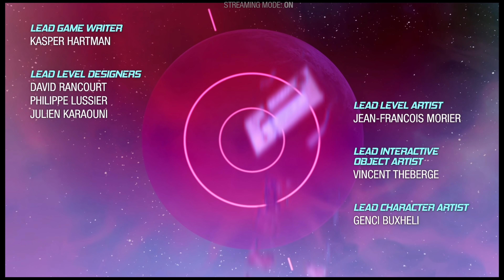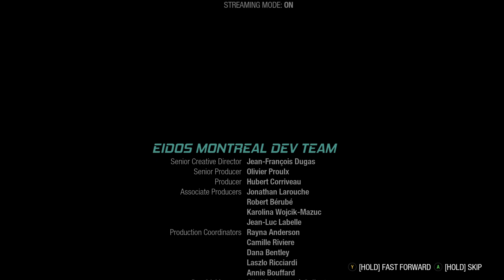ENDING // Marvel's Guardians of the Galaxy Game // Part 29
Fire up a wild ride across the cosmos with a fresh take on Marvel’s Guardians of the Galaxy. You got this. Probably. Guardians Playlist 👇🏻 Other Playthroughs 👇🏻

🤔 NEW HERE? 🤔

LEAD THE GUARDIANS OF THE GALAXY
You play as Star-Lord, so nothing’s off-limits with your bold combat style, from Element Blasters and jet boot-powered dropkicks to tag-team beat-downs. With the Guardians fighting at your side, call the shots and overwhelm your opponents with signature attacks. Meanwhile, the consequences of your decisions will range from light-hearted to downright unexpected as your journey unfolds.
ALL-NEW STORY
Your newly-formed band of legendary misfits is set to save the universe in this fresh but faithful take on the Guardians of the Galaxy. Somehow, you set off a chain of catastrophic events, leading to a wild ride through mind-blowing worlds inhabited by iconic and original Marvel characters. Turn up the all-star ‘80s mixtape and get ready to kick it.
FROM MISFITS TO SUPER HEROES
You’re the only thing holding the unpredictable Guardians together, so you’ll have to get better at this leadership thing fast. With this offbeat approximation of a family at your side, there will be tears and laughter as you set about tearing into the cosmos together. Whatever’s waiting around the next corner, you know it’s going to be a blast.
DIGITAL DOWNLOAD BONUS
Buying the digital version of the game will unlock the Social-Lord Outfit for Star-Lord.